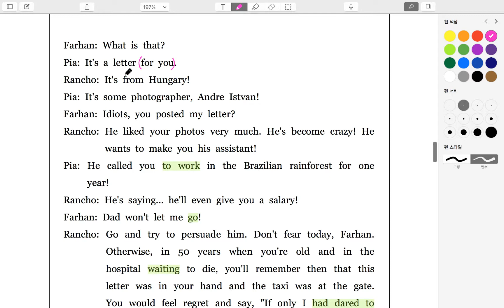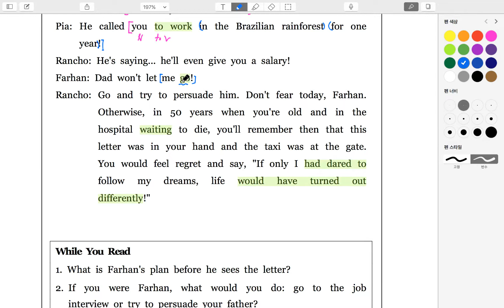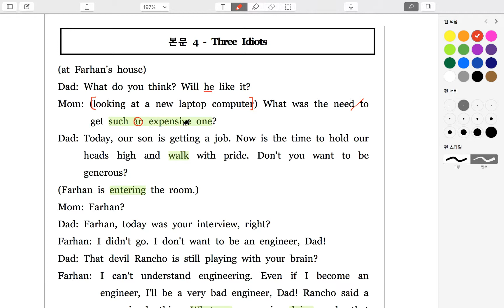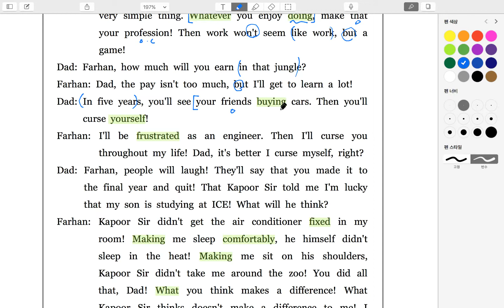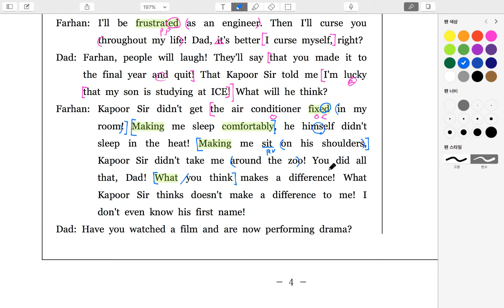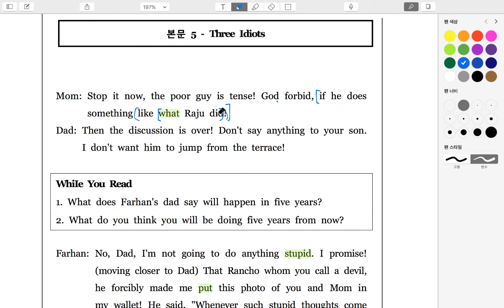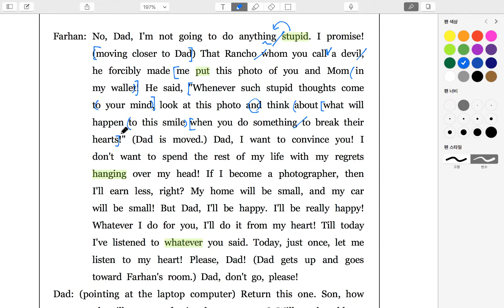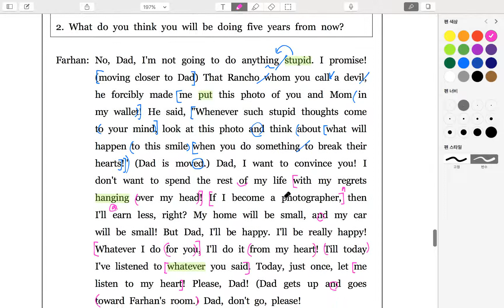영어2_천재(김진완)_1과-2